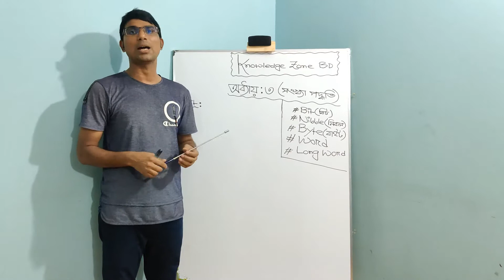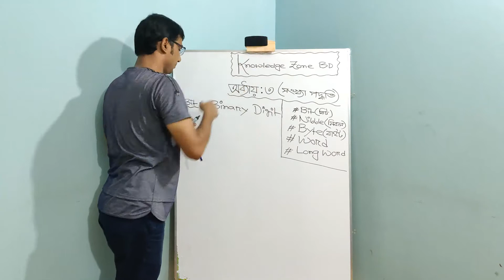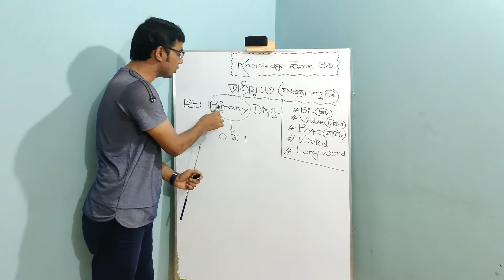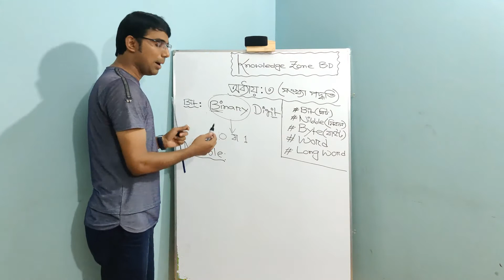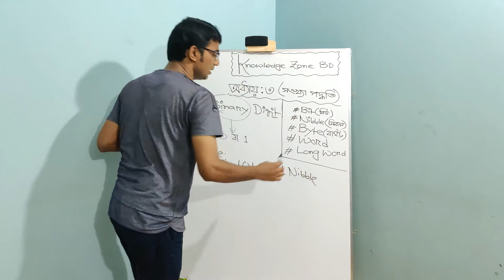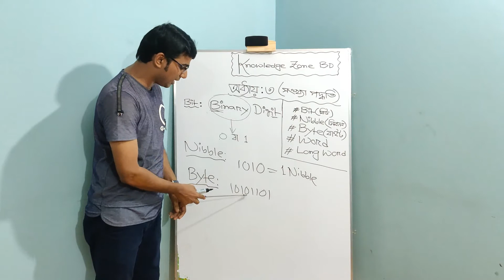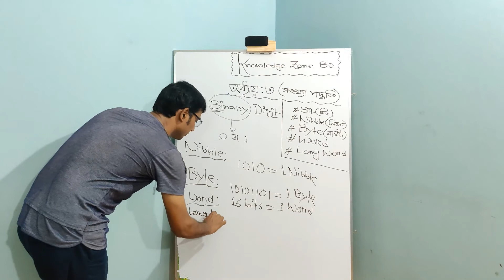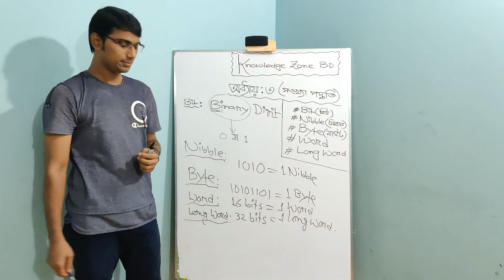HSC-ICT | Chapter-03 | Number System | Engr. Md. Burhan Uddin Chowdhury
In this tutorial, Burhan Uddin Sir discussed Number System.
Learning Outcomes:
1) Bit
2) Nibble
3) Byte
4) Word
5)Long Word